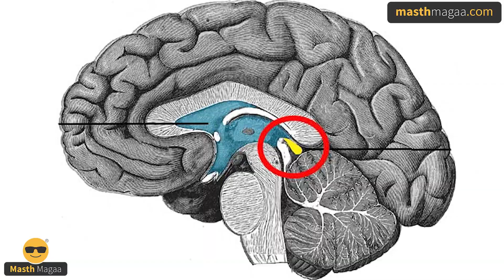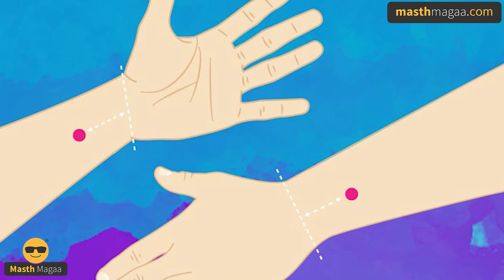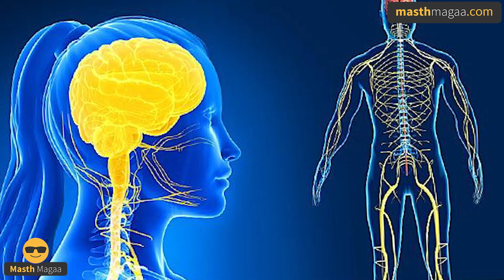ಸಂಸ್ಕೃತಿನಾ? ಧಾರ್ಮಿಕ ಆಚರಣೆನಾ? | Hijab Row | Hindu Women | Sindoor Bindi Bangles | Masth Magaa